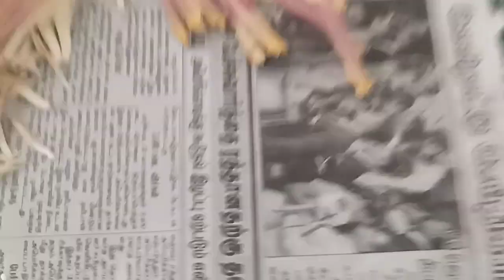வாழைப்பூ கூட்டு | casual sha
கிட்னி கல்லை கரைக்ககூடிய உட்டசத்து நிறைந்த வாழைப்பூ கூட்டு வீட்டில் செய்து சுவைத்து மகிழுங்கள் # casual sha